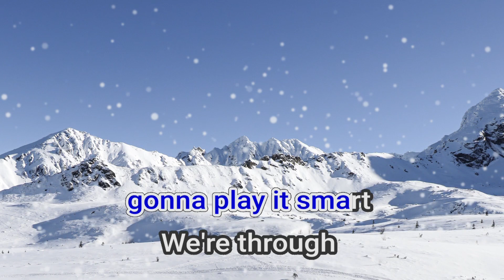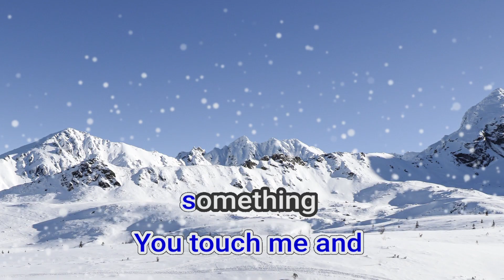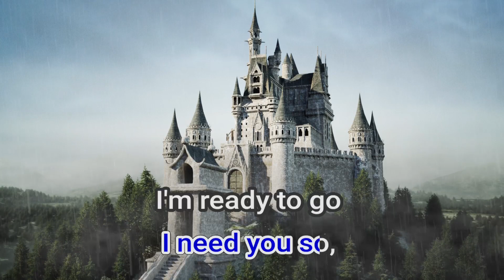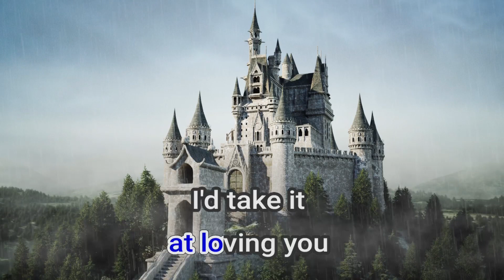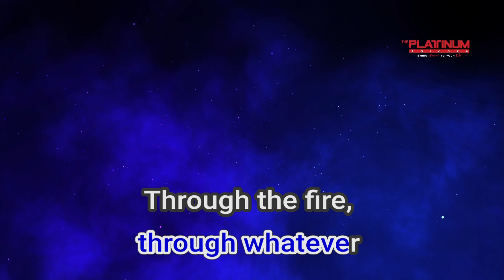00721 Through The Fire Chaka Khan